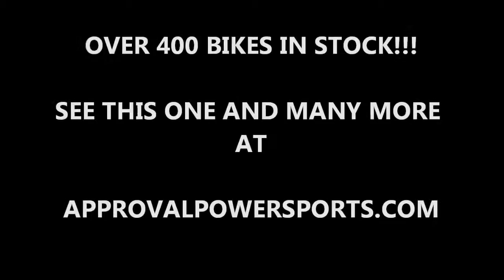2007 used suzuki sv650 for sale